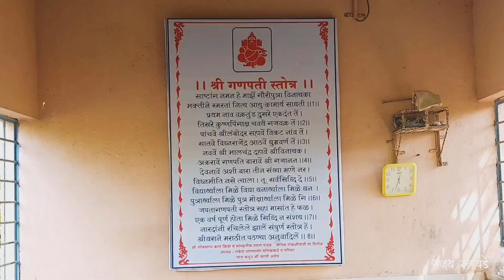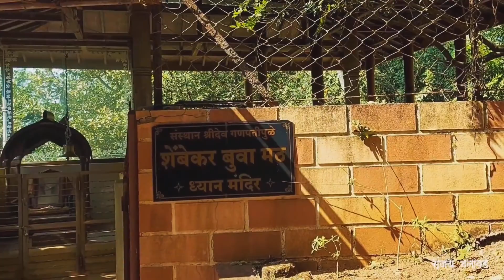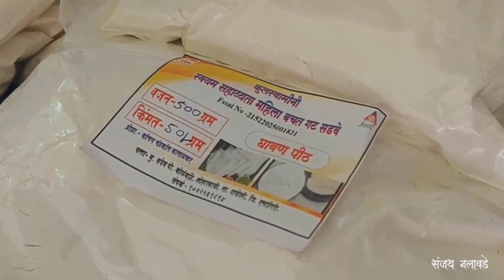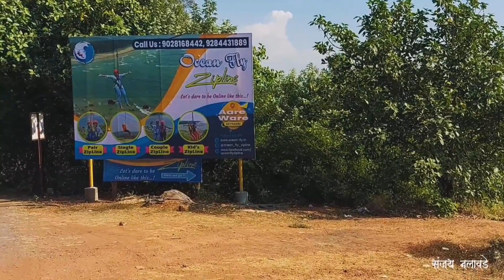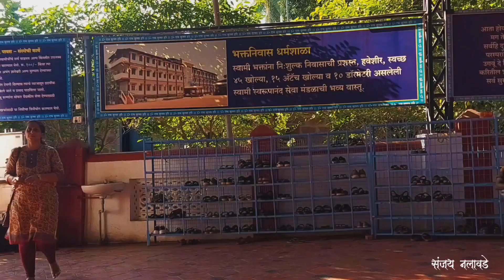कोकणातील भटकंती|Ganapatipule|Aare Vare Beach|Pawas |गणपतीपुळे|आरेवारे बीच|पावस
गणपतीपुळे. तिथे जाताना लागणार आरेवारे बीच. स्वामी स्वरूपानंदांचं पावस इथलं मंदिर. निसर्गरम्य परिसर. आणि त्याचबरोबर अध्यात्मिक शांतीही देणारी ठिकाणं. परत परत जावं असं वाटणारी...